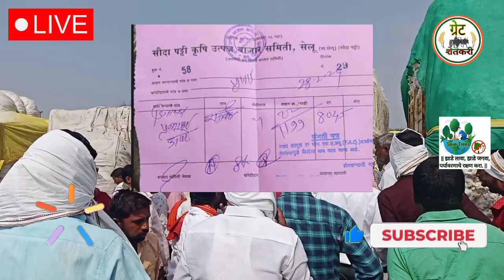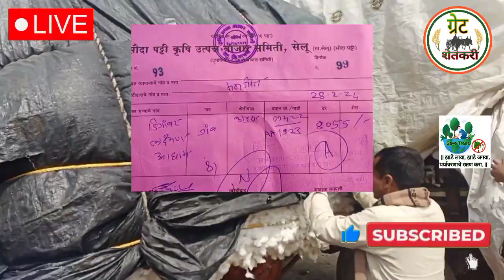⭕ सेलू कापूस भाव | मानवत कापुस बाजार भाव आजचे |kapus bajar bhav today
Upcoming Video

1) kapus bajar bhav today

2) कापूस बाजार भाव आजचे

3) selu kapus bajar bhav today

4) manvat kapus bajar bhav today

5) parbhani kapus bajar bhav today

6) cotton rate today

7) akot kapus bhav

8) कपास के भाव आज

9) aaj ka kapas ka bhav

10) akot kapus bajar bhav today

11) cotton market rate today

12) kapus bajar bhav live

13) today cotton rate

14) today kapus bajar bhav

15) आजचे कापसाचे बाजार भाव

16) आजचे कापसाचे भाव

17) कापूस बाजार भाव

18) कापूस बाजार भाव आजचे live

19) नाशिक मार्केट बाजार भाव

20) मानवत कापूस बाजार भाव

21) kapus bajar bhav update

22) कापूस बाजार भाव अपडेट

23) कापूस बाजार भाव आज

24) kapus bajar bhav

25) kapus bhav today

26) कपास का भाव आज का

27) kapus

28) cotton bhav today

29) kapus market today rate

30) cotton rate

31) cotton market rate

32) kapus bhav

33) bajar bhav today

34) aajcha kapus bhav

35) market bhav today

36) kapus rate today

37) kapus market bhav

38) kapus bhav today Nashik

39) aajcha kapus bajar bhav

40) today's rate of cotton

41) kapus bajar bhav todaylive kapus bazar bhav

42) aajche kapsache bhav

43) kapus bajar bhav today live

44) kapus bajarbhav aajcha

45) कापूस बाजार भाव आजचा

46) कापूस बाजार भाव आजचे

47) कापूस

48) कापूस भाव लातूर

49) कापूस बाजार भाव

50) कपास मंडी भाव आज का

51) नासिक मंडी कपास भाव आज का

52) आजचा कापूस

53) कापूस भाव

54) कापूस बाजार भाव आज

55) आजचे बाजारभाव

56) आजचे कापूस बाजार भाव

57) बाजार भाव आजचे

58) आजचे कापसाचे भाव सांगा

59) महाराष्ट्रातील मख्य बाजार समितीचे कापसाचे भाव

60) मुख्य बाजार समितीचे कापसाचे भाव

61) नाशिक जिल्ह्यातील आजचे कापसाचे बाजार

62) कापसाचे बाजार भाव आज

63) अकोट कापुस बाजार भाव